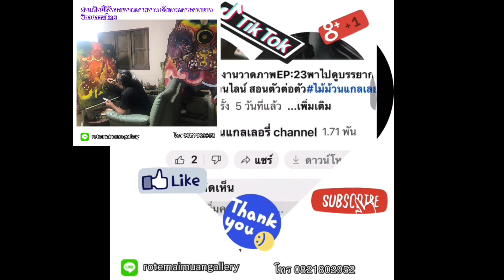วาดฝัน ปั้นศิลป์EP: 29 อัปเดตงานวาดภาพแนวจิตรกรรมไทยร่วมสมัยของลูกค้า